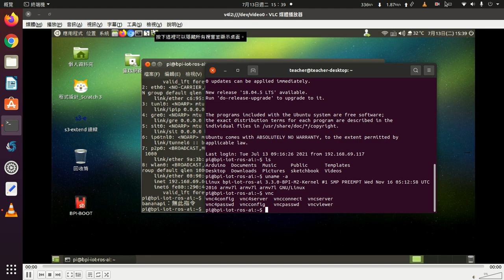bpi-m2 ssh遠端連線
bpi-m2 ssh server安裝與連線（使用20210713映像檔）